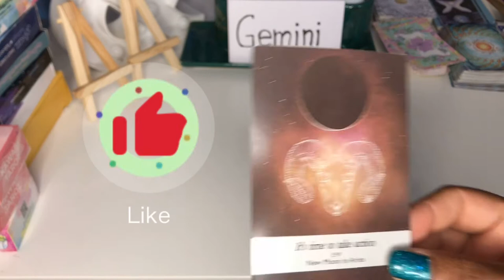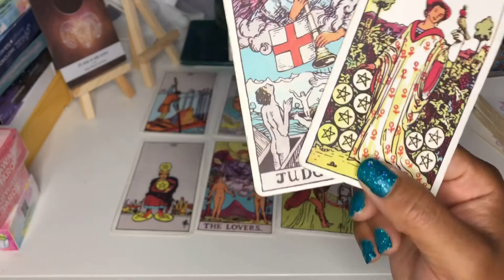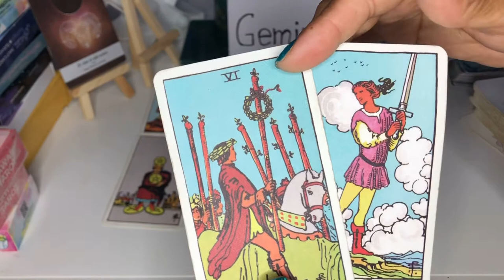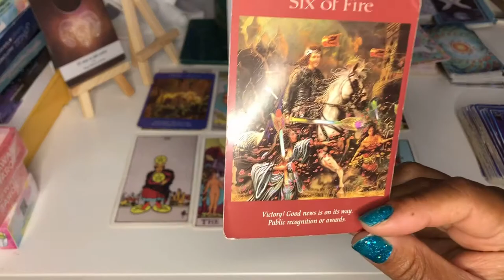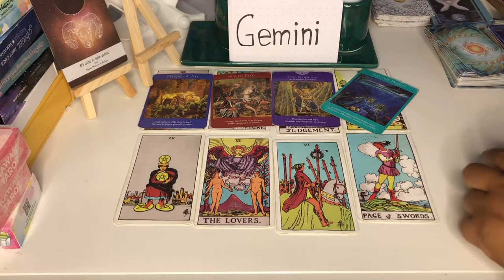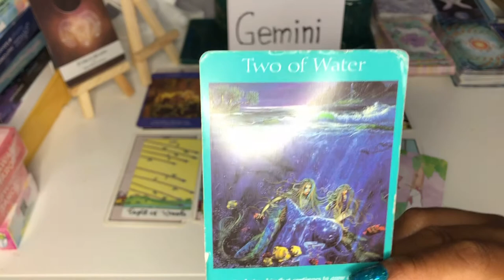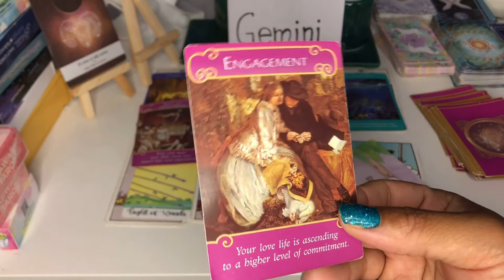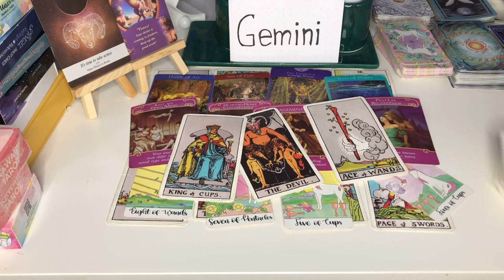GEMINI ♊️ ❤️ THEY KEEP COMING BACK FOR MORE 💐💝✨💸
Timeless Reading